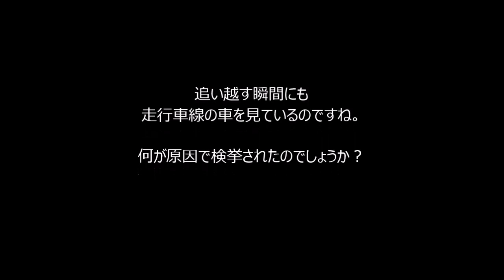覆面パトカーのいつもと違う検挙の瞬間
一宮JCTにて前方を走行中の覆面パトカーが、いきなり赤色灯を点灯。
その瞬間、走行車線に居た車が停車していきました。何が原因だったのでしょうか...。
分かる方いらっしゃりますか？